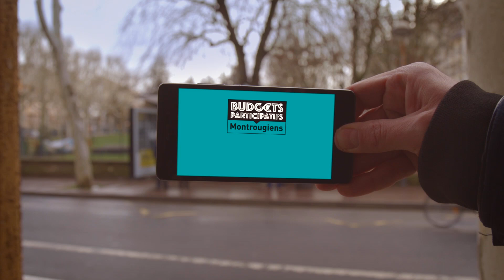Cendriers de vote et sondage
Le projet de Xavier Hamel : Cendriers de vote et sondage.